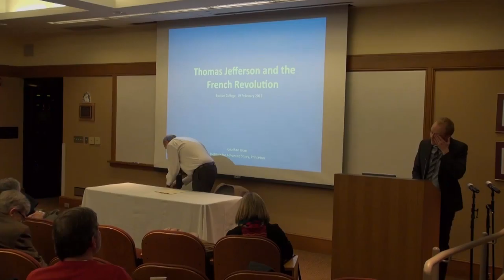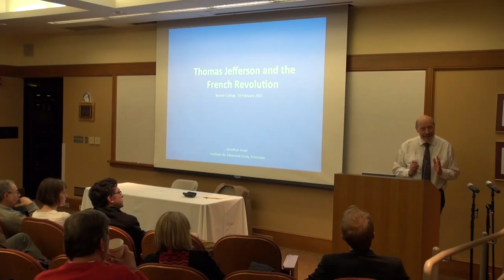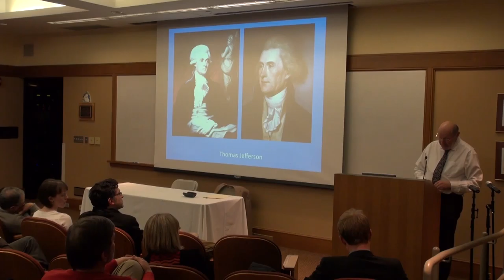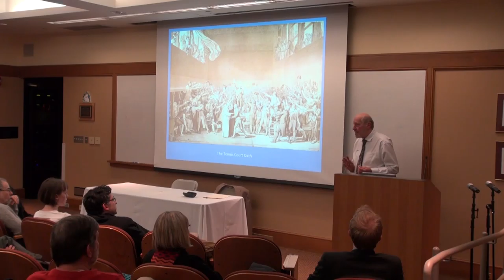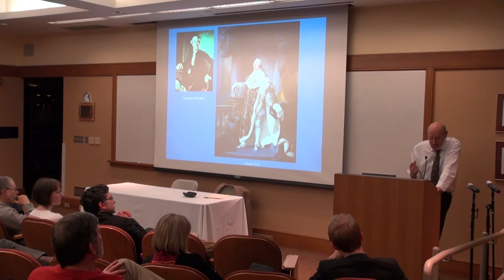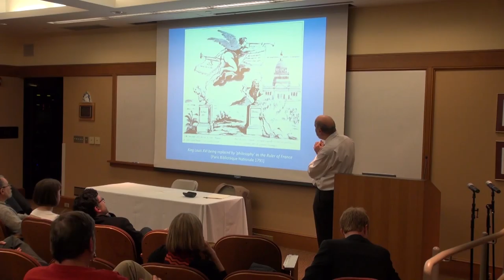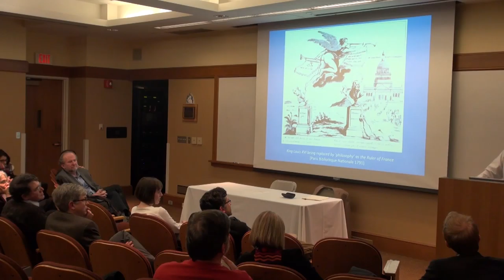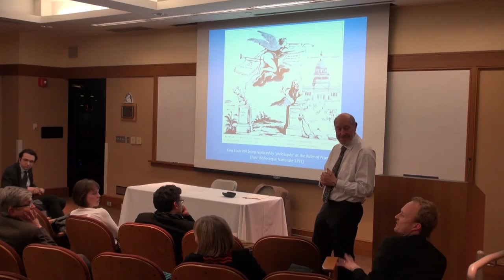Thomas Jefferson and the French Revolution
The Clough Center hosted this event with Jonathan Israel from the Institute for Advanced Study